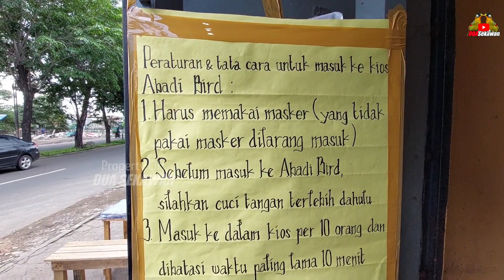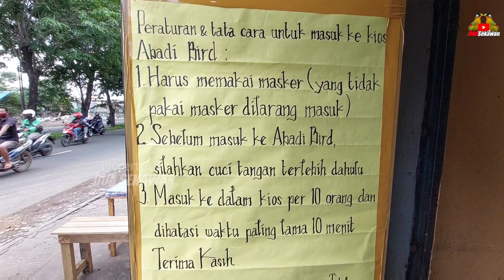KIOS GILA ! JUAL BURUNGNYA MURAH KAYA JUAL KRIPIK ABADI BIRD CAKUNG-JAKARTA TIMUR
Kios yang di survey:

Abadi bird - Cakung
Jl.KRT Radjiman widyodiningrat
Kel.Jatinegara
Kec.Cakung
Jakarta timur
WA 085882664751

Silahkan buat yang Kios / peternakanya ingin di liput bisa kontak WA 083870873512

Di kios ini menjual segala macam jenis burung seperti:
Kolibri matari
Pitohui
Cucak mas
Cucak pantai
Poksay kuda
Kolibri black sunbird
Sogon
Sepah raja
Pijantung
Kolibri kelapa
Decu kembang
Sikatan emas
Lovebird
Cililin coklat
Cililin hitam
Murai palangka
Cucak ijo
Cucak kinoy
Cucak ranting
Cucak ijo medan
Jenggot jawa
Kapas tembak
Tledekan gunung
Pleci dakun pacitan
Pleci gunung karang
Pleci dakun garut
Kolibri ninja black sunbird
Kolibri wulung
Kerak basi alis hitam
Anis merah
Anis kembang
Pentet jatim
Cingcoang coklat
Sniper
Trucukan
Kutilang
Lovebird
Perkutut
Pentet matahari
SRDC bali
Selendang biru
Mantenan kecil
Jalak suren
Jalak putih
Ciung batu
Ciung wanara
Anis siberia
Mugimaki
Srigunting abu
Srigantil dll